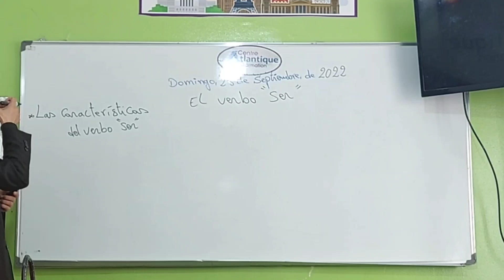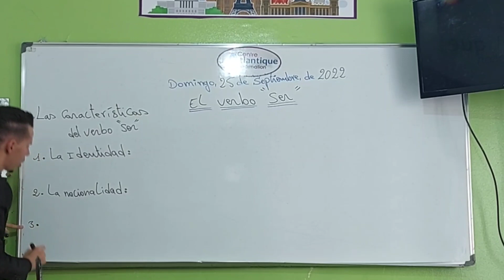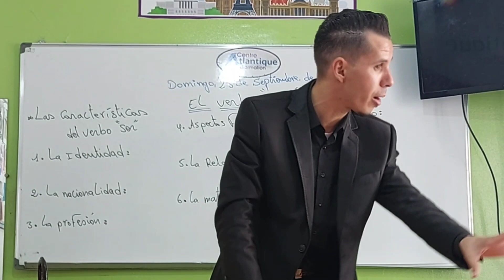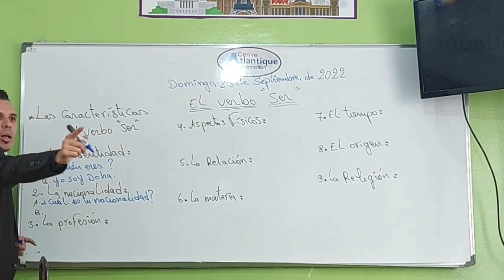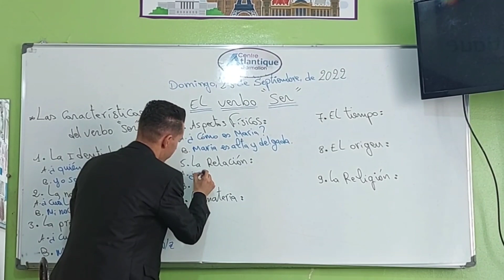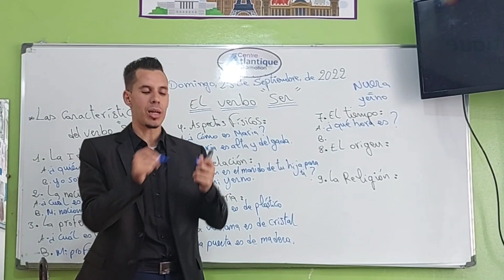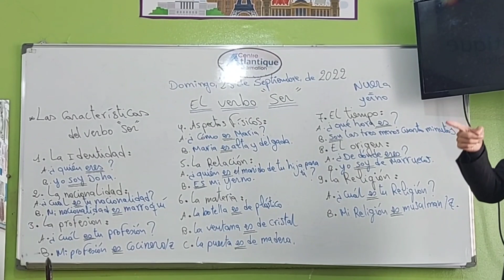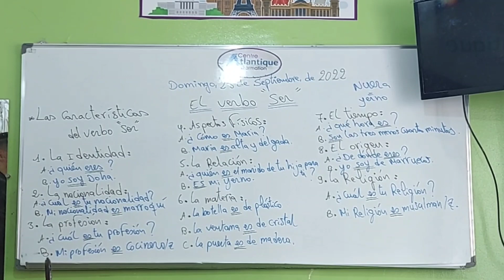درس في غاية من الأهمية للمهتمين بتعلم اللغة الإسبانية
تعلم اللغة الإسبانية,كورس اللغة الإسبانية,تعلم اللغة الإسبانية
aprender español,los pasados en español,clases de español,español,curso de español,aprender español en línea,maestro de español,profesor de español,tiempo en español,hablar de los recuerdos en español,aleman en español,cómo usar los pasados en español,cómo hablar del pasado en español,hablar de las memorias en español,hablar de recuerdos en español,aprender a hablar en pasado en aleman,lección de español,adjetivos en españa para estudiantes de español
learn spanish with bader,
learn spanish with ibrahim